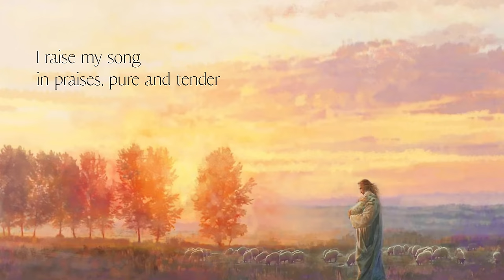He is the Christ,' Shawna Edwards' New Hymn | OfficialLyricVideo | Christian Music 2023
This uplifting composition, featuring SATB & piano accompaniment, is tailor-made for your community, church or gospel choir. 🎹

🎼 Sheet Music and Recordings: You can find "He Is The Christ" and all of Shawna's incredible original compositions
A perfect choice for Christmas2023 and arranged in SATB, your choir can testify of the reality of Jesus Christ this holiday season.

✍️ Composed by: Shawna Edwards and Linda Urquhart - Experience the divine collaboration that brought "He Is the Christ" to life.

🎹 Piano Arrangement by: Daniel Blomberg - Elevate the musicality with Daniel Blomberg's skillful piano arrangement.

🎤 Vocals by: David Allen, Joel Gillespie, Aitana Alapa, Rachael Debenham Hallam, Kathryn Blomberg, Daniel Blomberg - Experience the harmonious blend of voices bringing this hymn to life.

Join the community and make this hymn a cherished part of your Christian music repertoire.

Chapters;
00:00 - 01:18 First Verse
01:19 - 01:51 Second Verse
01:52 - 02:29 Bridge
02:30 - 03:48 Final Verse and Chorus

*Visit Shawna's Website to find more music and inspiration!*

Do you want to have access to behind-the-scenes information, participate in live Song Session Video Calls and learn more about how Shawna creates her music?

If you'd like to get to know Shawna better, follow these links to articles about her work:

Shawna's Team:
Social Media Management provided by Nicole Johnston
YouTube Manager SEO, Data and Details:  Kathie Steinagel